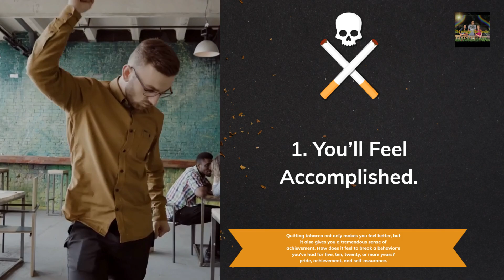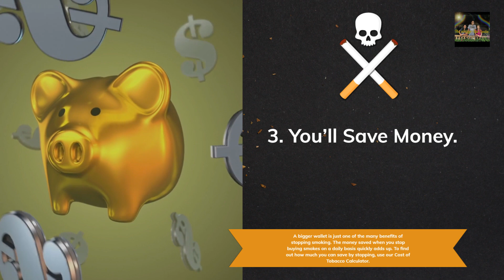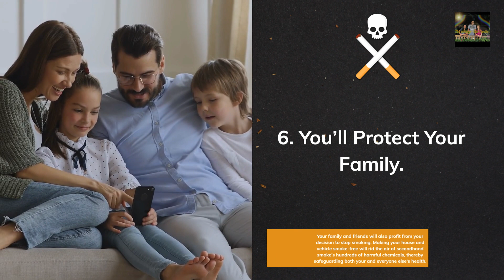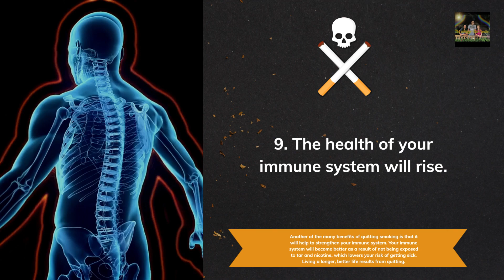10 Reasons why you must quit smoking today.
Why should we give up smoking right now?

Enhances quality of living and improves health status. gives people a chance to live longer and can increase their life span by up to 10 years. lowers the chance of a wide range of harmful health effects, such as cancer, poor reproductive outcomes, cardiovascular disease, and chronic obstructive pulmonary disease (COPD).

The Surgeon General asserts that the solitary most crucial action a smoker can take to increase the quantity and quality of his or her life is to stop smoking. Your body starts to repair the harm produced by smoking as soon as you stop. Of course, it's ideal to stop when you're young, but even someone who stops later in life will benefit from it.